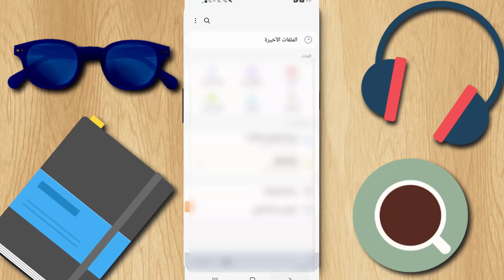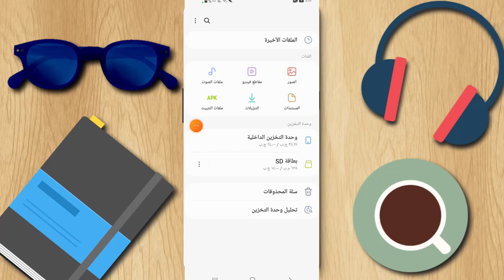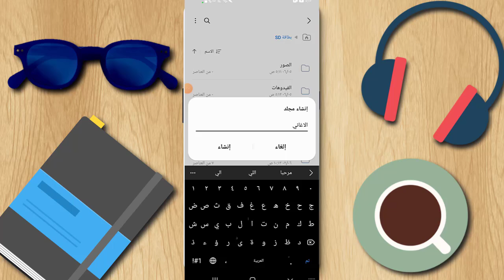نقل الصور و الفيديوهات و الاغاني من الهاتف الى الكارت الميموري sd بكل سهولة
طريقة نقل الصور والفيديوا والاغانى من ذاكرة الهاتف إلى الذاكرة الخارجية اسهل طريقة لنقل الاغاني و الصور و الفيديوهات من الموبايل الى الكارت الميموري او بطاقة الذاكرة الخارجيه